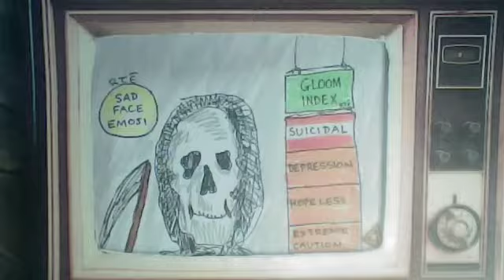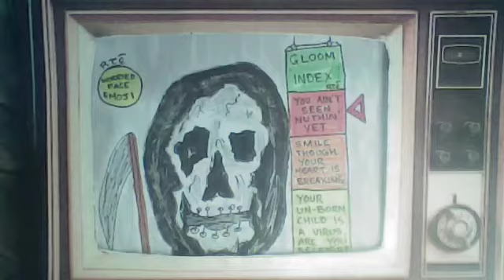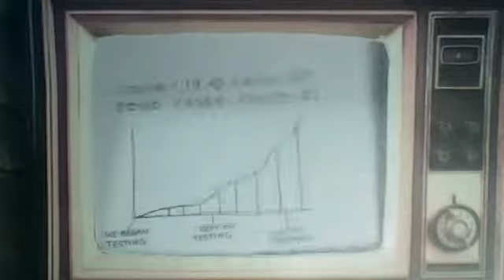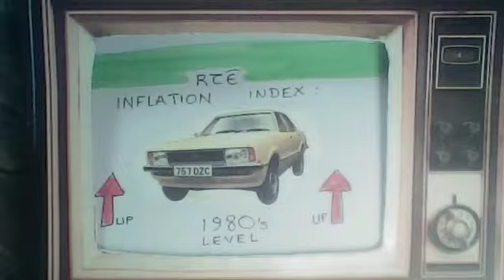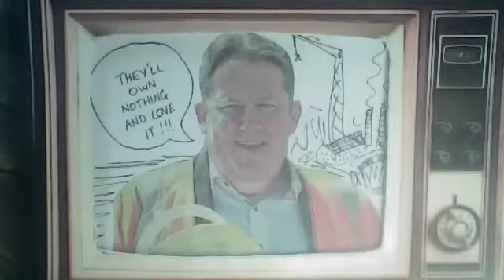FC@ Fergal Bowers finest hour